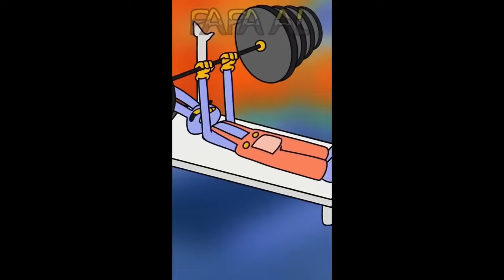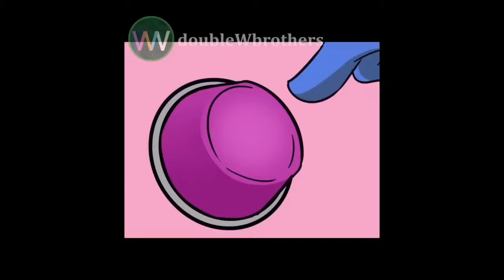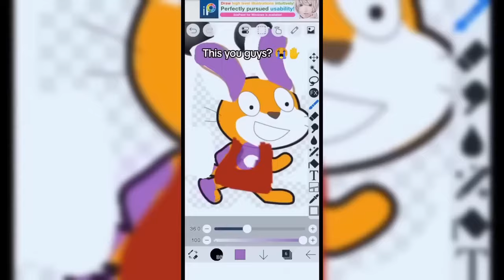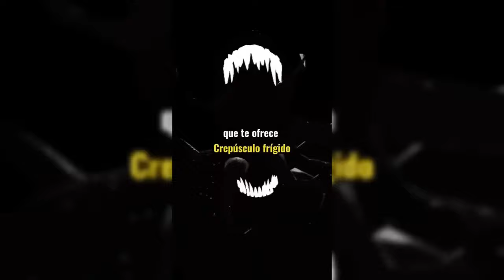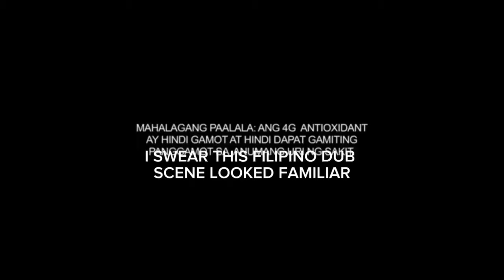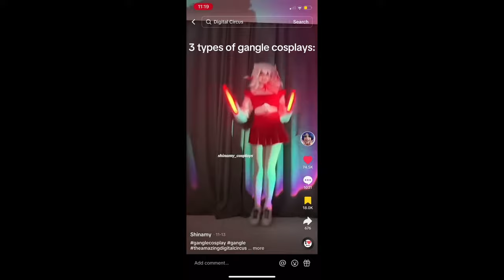Cosplay TikTok Compilation (TADC) #108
Hello guys!

All rights to the original content do not belong to me, I just use clippings from TikTok.

i really exited to watch a full series!!

jax x pomni, pomni x jax, jax x listener, tadc react to, pomni x ragatha